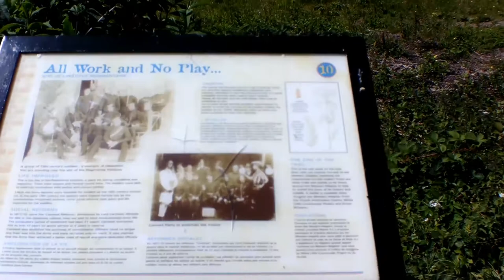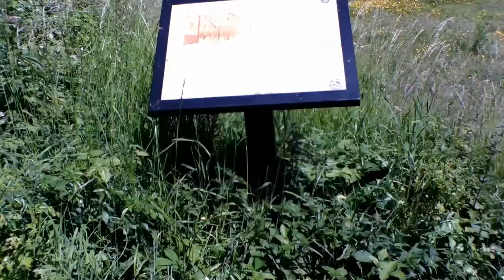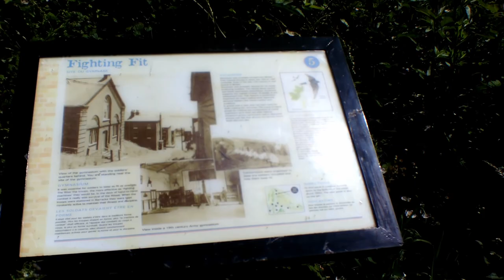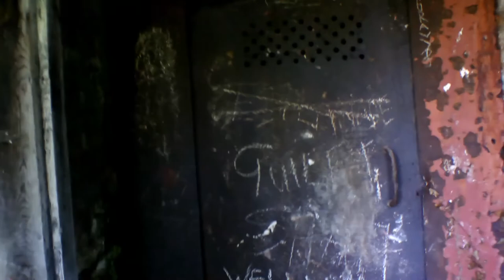Discovering old ruins of mote Bulwark gatehouse in Dover Kent Uk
Exploring the other side of Western Heights